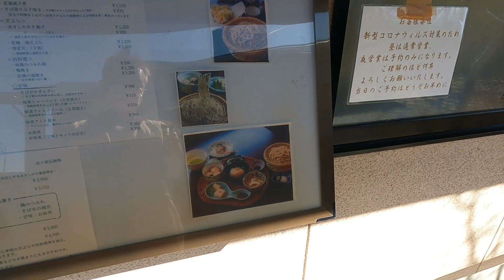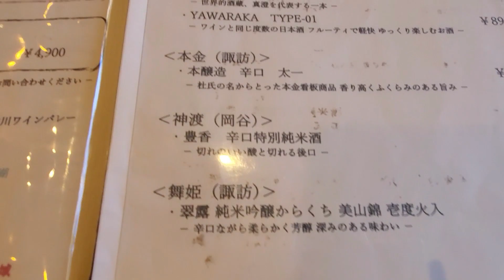信州蕎麦 岡谷市 あきしの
岡谷市にある蕎麦あきしの
住宅街の中、路地裏にある隠れ家的な名店。
蕎麦は絶品、かき揚げが有名、店内はバーの
ようなオサレ感、店舗前のアプローチは
ずっとその場にいても飽きないような
綺麗な庭園があります。

BGM
「信州そば切り音頭」
作詞：浅野たくみ
副作詞；加瀬清志
作曲：吉良健一郎
編曲：魚住英史
企画：信州そば産地推進協議会
使用承諾許可：松本市民タイムス
信州そば祭り事務局長　吉田誠

撮影
go pro hero9